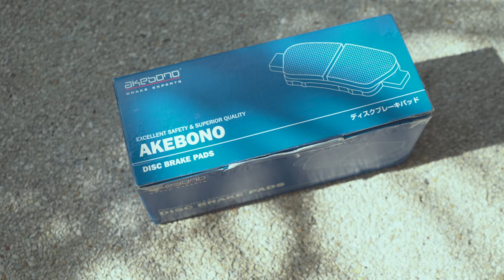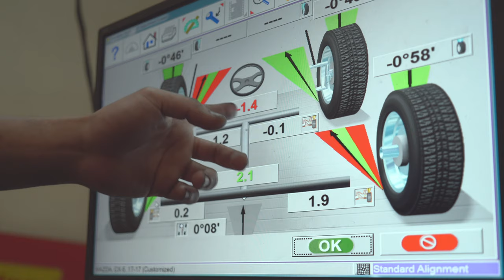Replacing Brake Pads & ATF Oil | Mazda CX-5 | 4K【ET.vlog】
Time to get some fresh brake pads & ATF oil for the Mazda CX-5 at the mileage of 120,000KM!

I'm getting Akebono brake pads (RM160) & genuine Mazda Skyactiv ATF-FZ transmission oil (4L, RM90) for the replacement this time, they are all from Shopee and labor charges might apply from different workshops for installing.

☆ Different workshops may have different ways of details handling.

マツダCX-5用の新しいブレーキパッドとATFオイルを120,000KMの走行距離で手に入れましょう！

今回の交換用に曙ブレーキパッド（4100円）と純正マツダスカイアクティヴATF-FZトランスミッションオイル（4L、2300円）を入手しました。これらはすべてShopeeからのものであり、設置にはさまざまなワークショップから人件費がかかる場合があります。

☆ワークショップが異なれば、詳細の取り扱い方法も異なる場合があります。

【撮影機材 Camera Gear】

メインカメラ Camera: Sony a7III
レンズ  Lens: Sony SEL2470Z
三脚 Tripod: Manfrotto Element Small

【編集ソフト Editing Software】